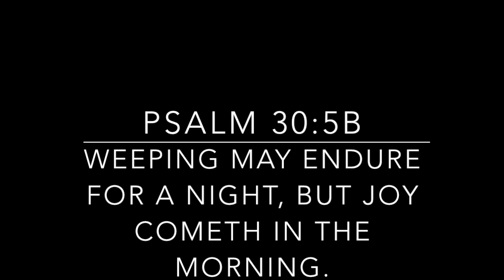Travel Vlog | That time I went to Russia!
Read me!
Read Me!

So I went to Russia: shock horror! Kidding, my best friend is Russian so it was about time I visited! I thought you'd like a sneak peak into the capital city of Moscow to see what it's really like. Enjoy!